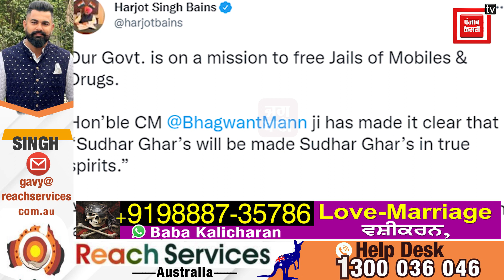ਐਕਸ਼ਨ ‘ਚ ਮਾਨ ਸਰਕਾਰ, ਫਰੀਦਕੋਟ ਜੇਲ੍ਹ ਦੇ ਸੁਪਰਡੈਂਟ ਖਿਲਾਫ਼ ਵੱਡੀ ਕਾਰਵਾਈ!